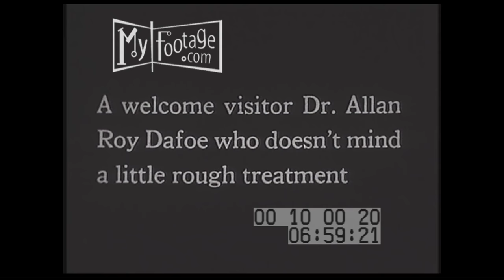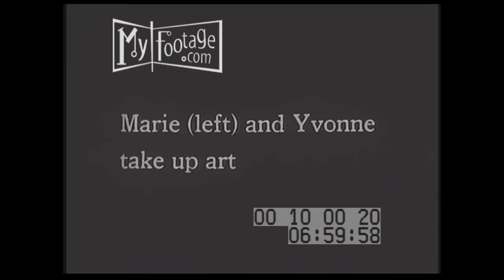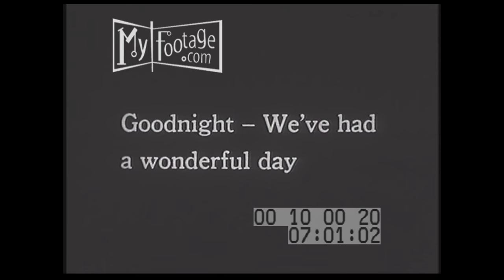1934 Famous Dionne Quintuplets (Silent)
Reel #: 100020

1934 THE DIONNE QUINTUPLETS IN A DAY AT HOME
Dionne quints peer through doorway.
Dr. Allan Ray Dafoe plays w quints,
who pull his mustache;
Dionne quints don bonnets.
2 girls paint at easels.
Dionne quintuplets drink milk.
Annette, Cecile, Marie, Yvonne & Emilie Dionne.
Little girls wash in tub.
Dionne sisters in 5 matching cribs.

Annette, Cecile, Marie, Yvonne, Emilie Dionne, Dionne Quintuplets, Allan Roy Dafoe, bathtubs, bonnets, mustaches, doorways, playing, painting, washing, milk